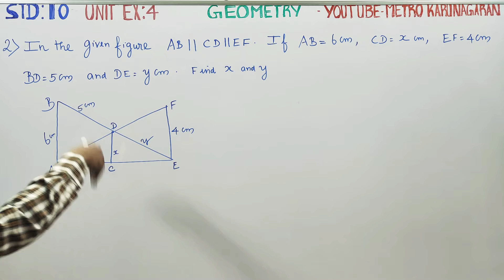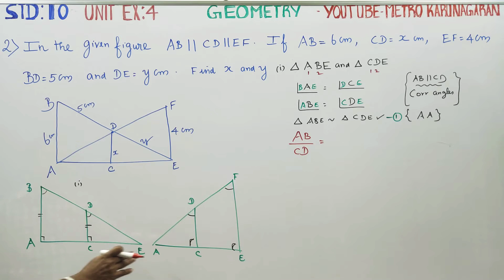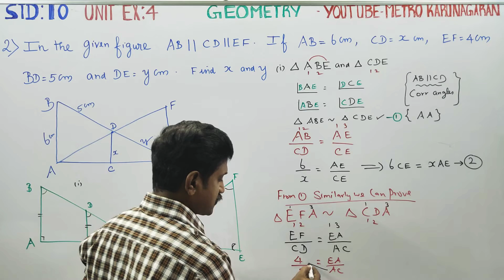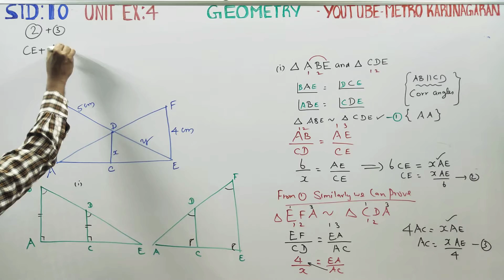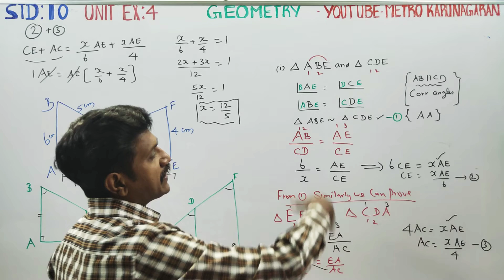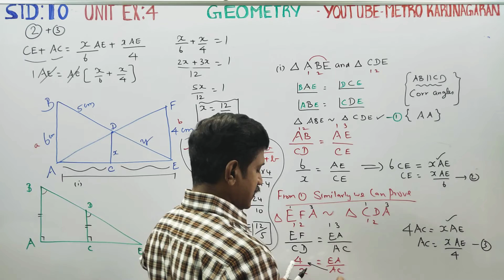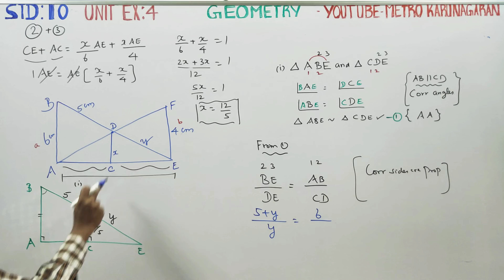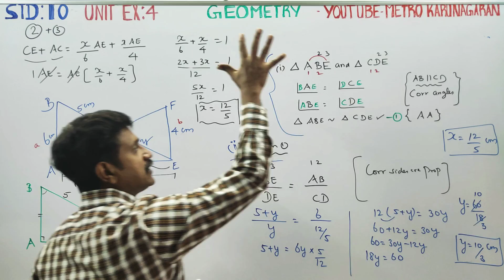10th Std Maths Unit Exercise 4(2) In the given figure AB||CD||EF. If AB=6cm, CD=xcm,EF=4 cm, BD= 5cm